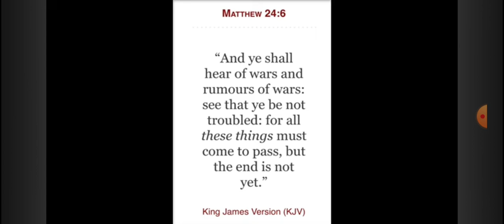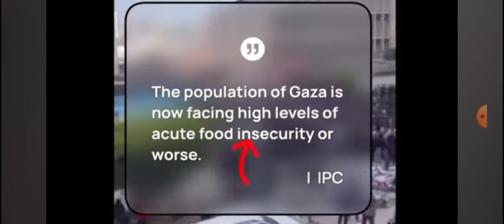We are living in the time of Prophecy ( Saint Matthew 24:6-8 )